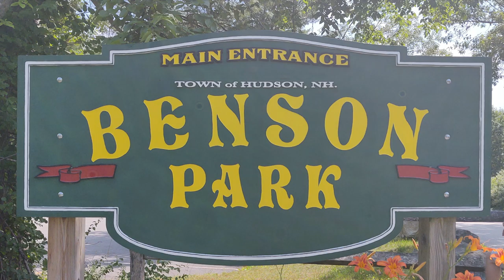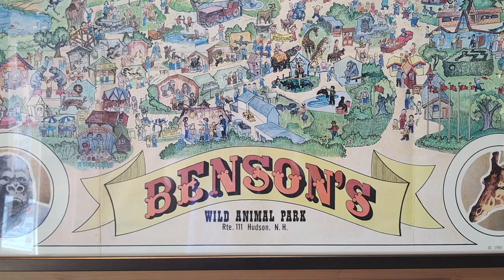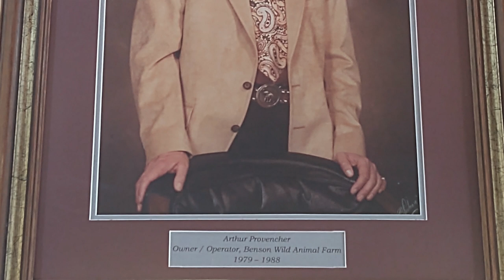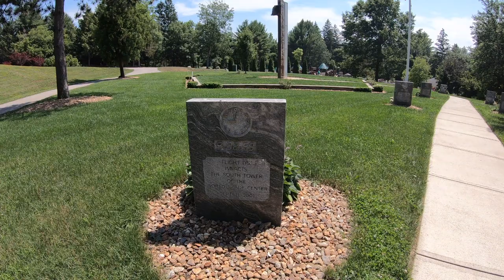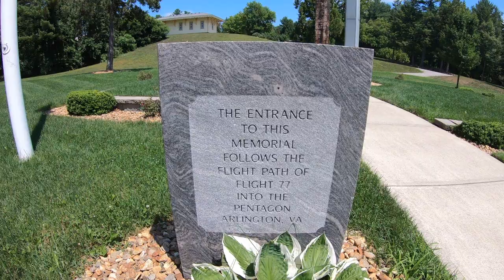This Once Abandoned Park Has a New Life - Benson's Wild Animal Farm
EXIT THE NORM
Benson Park
Hudson, New Hampshire

We walk through the site of the former Benson's Wild Animal Farm. Benson's was a former private zoo and amusement park for decades before it permanently closed in 1987. Some of the original attractions are still on the property.

Remember, if you find the rock we hid, take a picture and upload it to Twitter or Instagram with the hashtag

Let us know if there are any cool places that you would like us to check out!